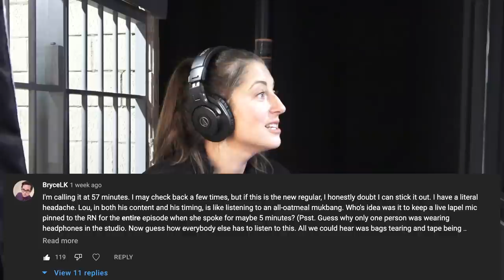Mat Franco: Magic on the Show and in the Bedroom | Howie Mandel Does Stuff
Lou teaches @MatFranco, the first magician to ever win America's Got Talent, how to do a magic trick, while Howie and Jackie convince Mat and his wife to have kids.

Have an idea or prank for the podcast?

@Howie Mandel @Jackelyn Shultz @MatFranco